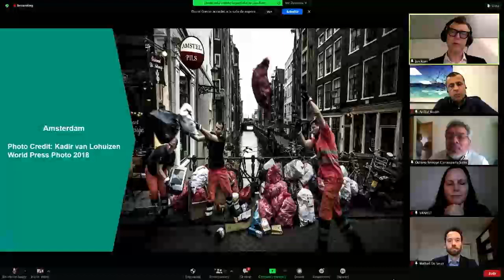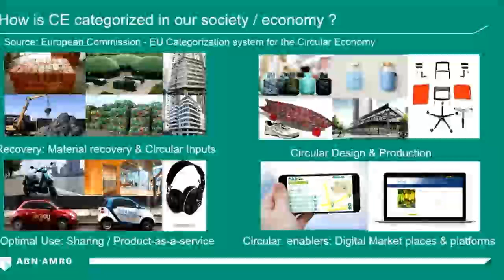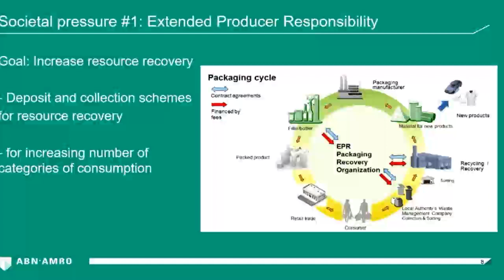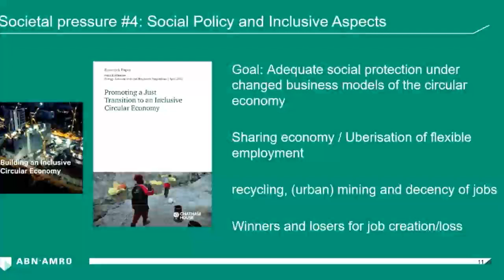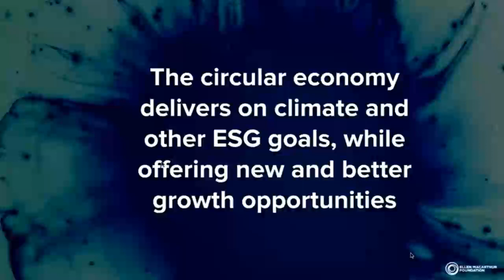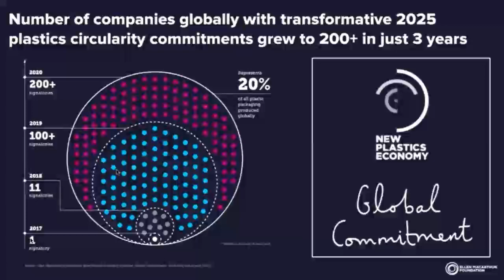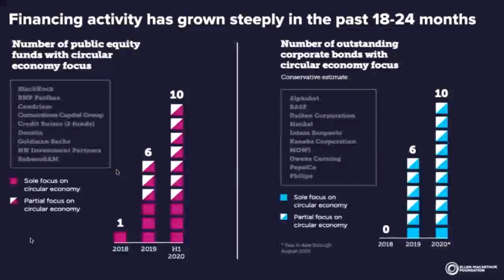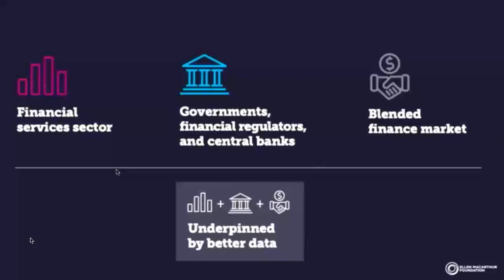Financing Circularity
[Vaivén - Festival de Economía Circular en América Latina]

Grabación del 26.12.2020 en el marco de la primera edición de Vaivén - Festival de Economía Circular en América Latina, con la participación de:
- Jan Raes, Global Sustainability Advisor, Group Sustainability, Strategy & Sustainability, ABN AMRO Bank
- Michiel De Smet, Finance Programme Lead, Ellen MacArthur Foundation
- Octavio Carrasquilla, VP Sustainable Development, CAF
- Anibal Wadih, Founder/Managing Partner in GEF Capital
- Liesel Van Ast , Regional Coordination Manager, UNEP Finance Initiative